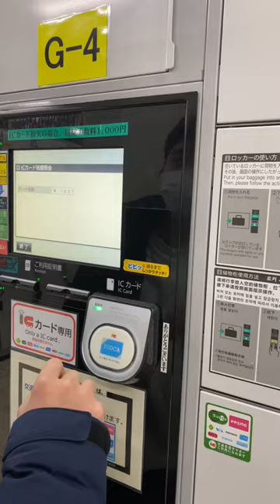Luggage delivery at train stations in Japan